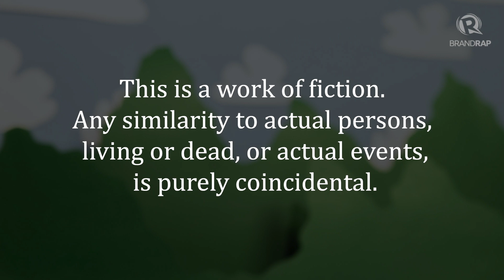WATCH: The monster that protects Laguna bay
More videos on Rappler In this fictional tale brought to us by The Nova Wellness Store, we get to see the tale of the Lagupogo – the protector of Laguna – as told through creatively arranged paper cutouts. Let's all work to protect the environment together! Lagupogo NovaWellnessStore BrandRap Follow Rappler for the latest news in the Philippines and around the world.